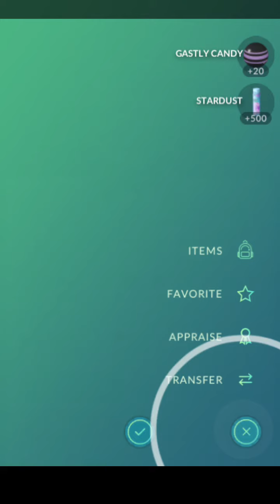Halloween Gengar Raid In Pokemon Go (Cp1612) - Danny The Man Parker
POKEMON GO, Card Opening, Taste Testing, Family & Fun

Leasburg, Missouri
65535

Thanks